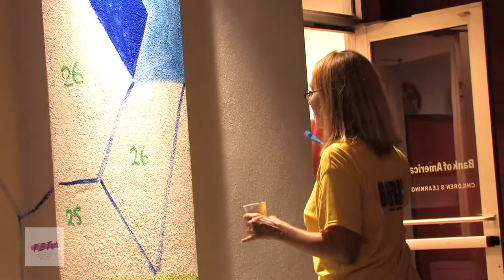Chihuly Burn Morean Street Party - FBTV 6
Party on the street, in the heart of the eclectic Central Arts District of St. Petersburg, FL and feel the heat! Molten glass, street art and live music surrounds you as you interact with art and artists, sip craft cocktails and enjoy gourmet food.

BURN is a unique event, showcasing the best of the Morean Arts Center, the heat that fires clay, metal and glass and casting a spotlight on a once overlooked form of artistic expression, street art.

As an official SHINE Mural Festival Event, BURN will help illuminate the power of art in public spaces as well as bringing these talented street artists into the gallery. Guests will see featured artists work by BASK and JUJMO in the Morean Galleries, live glassblowing in the dark at the Morean Glass Studio plus interactive art throughout the evening.